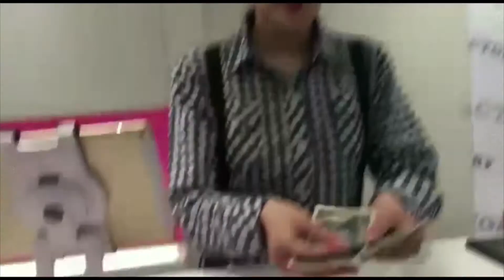Cotton Candy - Harajuku Japan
Cotton candy is everyone's favorite dessert, and Tokyo has several places where they serve original, unique and pretty colorful cotton candy!

This video covers cotton candy shop around Harajuku Japan.

Must have kitchen Gadgets from Japan or Japan Dollar Store Kitchen Gadgets shopping for below link: